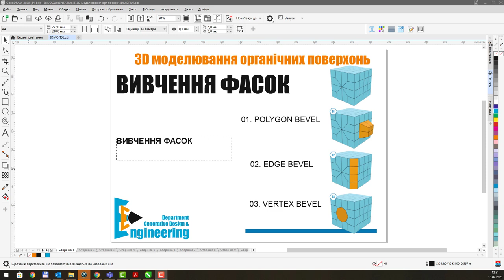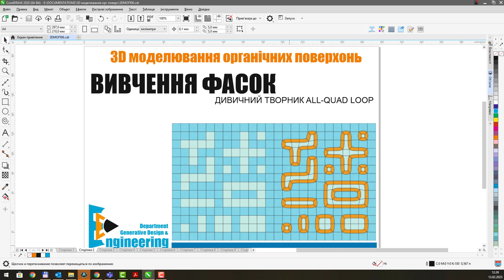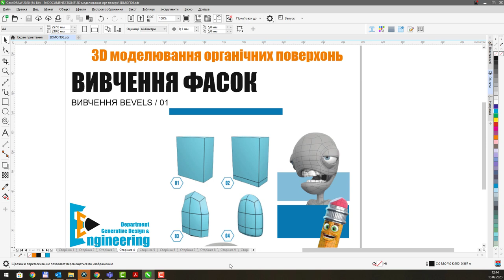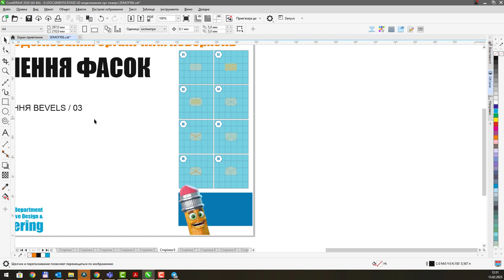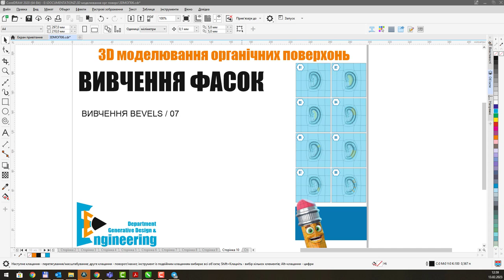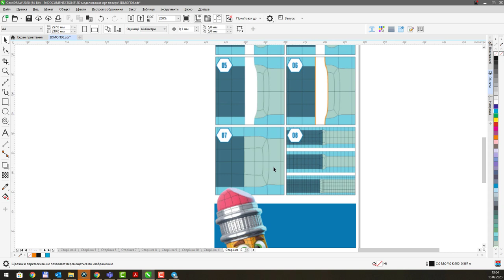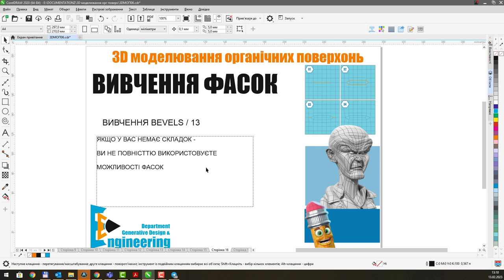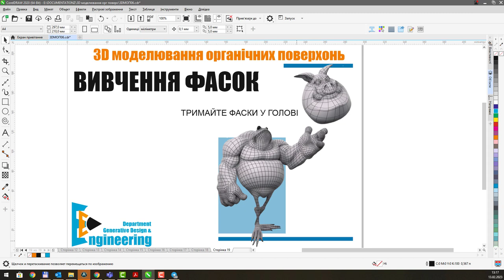Фаски у полігональній мережі